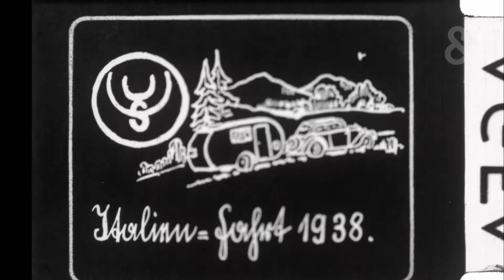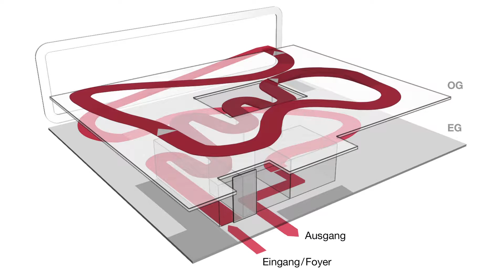Erwin Hymer Museum, Bad Waldsee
The exhibition in the Erwin Hymer Museum narrates the success story of caravaning and mobile travel. On 6000 square meters and featuring 80 historic mobile homes spanning eight decades, the vehicle collection of founder Erwin Hymer highlights the development of the vehicles: some are from industrial production, others are fascinating do-it-yourself constructions or very individual productions. The exhibition highlights the cultural history of holidaying, of pioneers and the aspirations of their time. Dream routes that awaken many fond memories take visitors on a trip around the world. The Erwin Hymer Museum inspires not only travel, design and technology enthusiasts – it is designed for the whole family. Opened daily from 10 am – 6 pm, Thursdays til 9 pm. erwin-hymer-museum.de.